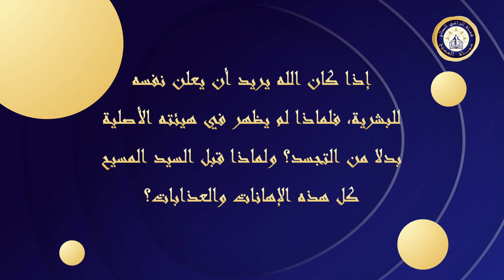إذا كان الله يريد أن يعلن نفسه للبشرية، فلماذا لم يظهر في هيئته الأصلية بدلاً من التجسد؟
🔴 من أسئلة مشاهدين برنامج حياة المسيح
إذا كان الله يريد أن يعلن نفسه للبشرية، فلماذا لم يظهر في هيئته الأصلية بدلاً من التجسد؟ ولماذا قبل السيد المسيح كل هذه الإهانات والعذابات؟
🟡يجيب في هذا الفيديو الأنبا مكسيموس على:
- "وبالإجماع عظيم هو سر التقوى: الله ظهر في الجسد" (1 تي 3: 16).
- لماذا اختار الله أن يظهر في الجسد؟ هل جاء ليعلن عن قدرته الإلهية بنفسه؟
- ولماذا عندما يأخذ جسد يقبل بكل الإهانات والآلام فلا يمكن للعقل البشري أن يصدق أن يكون إلهه بهذا الضعف؟
- لماذا اختار الله أن يظهر في الجسد؟
- لماذا لم يظهر الله في صورته الأصلية؟
🔴 لمشاهدة الحلقة كاملة:
برنامج حياة المسيح | صليب المسيح وقيامته
كما يمكنك متابعتنا ومشاهدة جميع حلَقات البرنامج عبر:
🟡كما يمكنك مشاهدة :
الأنبا مكسيموس
قناة الراعي الصالح